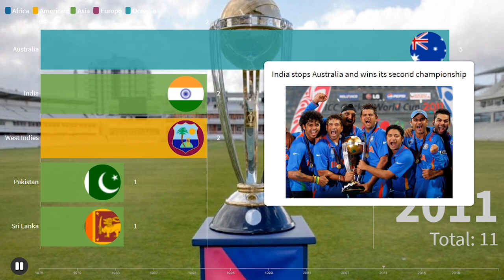Ranking list Cricket World Championship titles by country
This is a list of all world cup winners in the cricket sports since the introduction in 1975. Australia is record winner with 5 times. West Indies and India are second with 2 wins each. Current world champion is England.